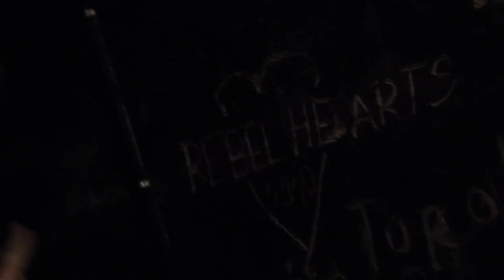Orlové a rebelové ve sklípku: Po kalíšku, po kalíšku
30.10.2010 Pozápasové posezení fanoušků havlíčkobrodských Rebelů a znojemských orlů ve vinném sklípku.